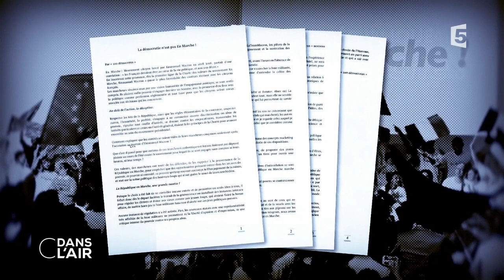La République en Marche : 100 militants claquent la porte cdanslair 14.11.2017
La République en Marche a le blues, au point même de s’effriter : une centaine d’adhérents ont annoncé mardi, dans une tribune cinglante, leur départ du mouvement d'Emmanuel Macron. Extrait de notre reportage.

Rediffusion : tous les jours de la semaine à 22 h 30

Format : 65 minutes
Présentation :  Bruce Toussaint, Caroline Roux et Axel Tarlé
Réalisation : Pascal Hendrick, Jean-François Verzele et Jacques Wehrlin
Production : France Télévisions/Maximal Productions